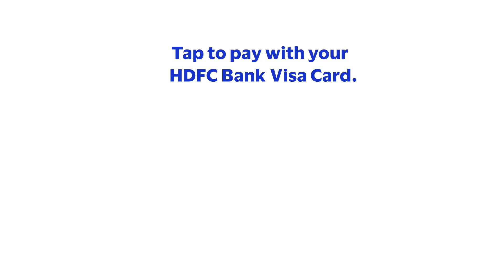No cash? No problem! | HDFC Bank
Tap to pay with your HDFC Bank Visa card.